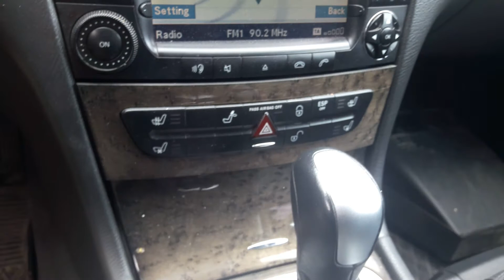Обзор автоматически открывающего секретного пинала на мерседесе w211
Browse automatically opens the secret kicked by Mercedes w211